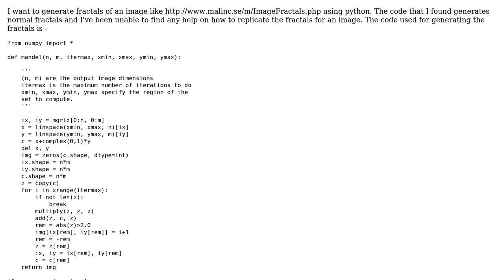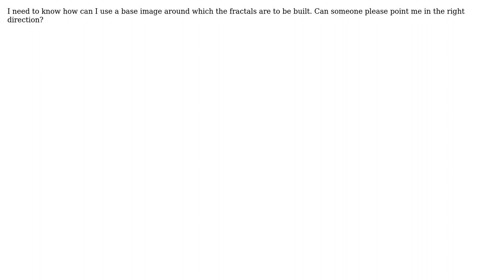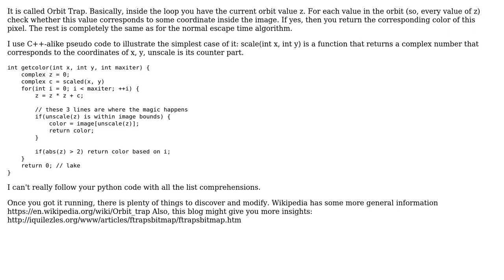Generate fractals with python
With thanks & praise to God, and with thanks to the many people who have made this project possible! | Content (except music & images) licensed under CC BY-SA | Music | Images & others | With thanks to user Searles user Keshav Agarwal and the Stack Exchange Network Trademarks are property of their respective owners. You are responsible for your own actions.